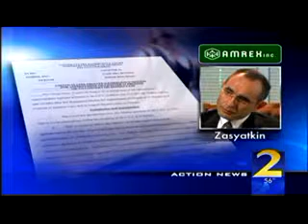Russian mob adoptions gone wild Part 3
Crazy Russian mob adoptions in Atlanta, Georgia USA really show the amount of money being exchanged for babies, and the length people will go to get babies. In the end the Russian mob makes off with millions of dollars and doesn't deliver the tots. Many prospective adopters lose all the money they put into this and don't get a child. Its hard to believe though that with the amount of money changing hands, and the seemingly obvious ties to organized crime that all of the prospective adopters were "babes in the woods," when it came to the fact that there might be something less than legal going on here.

In this last installment the adoption syndicate finally gets shut down all together as a result of pressure from the television news investigation making the scandal public.